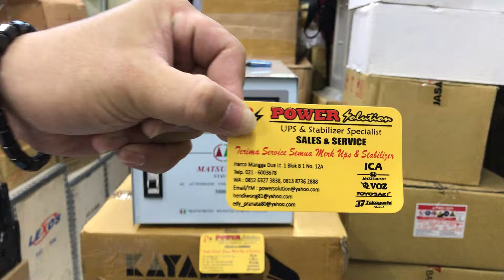Matsumoto Stavol 3000N 1